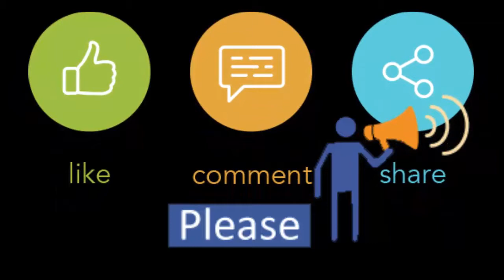Song: amar vanga tori chera pal | Fun-Masty